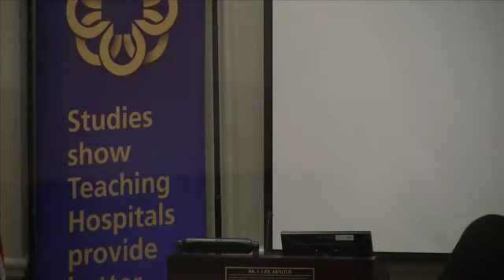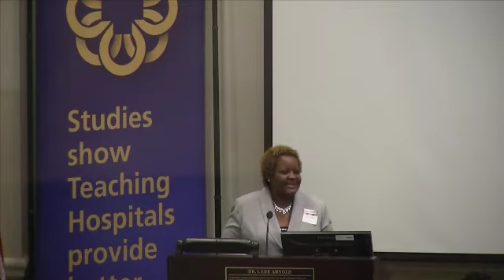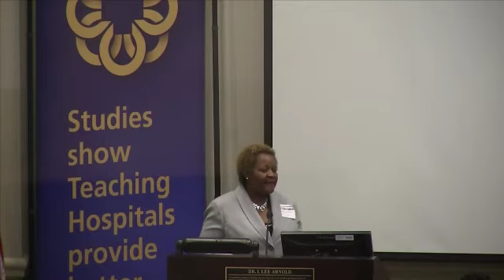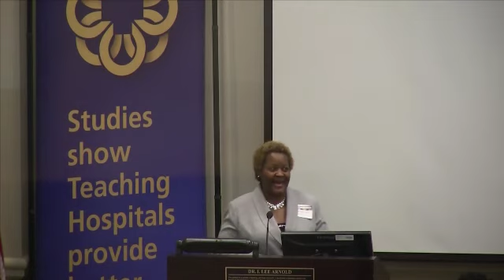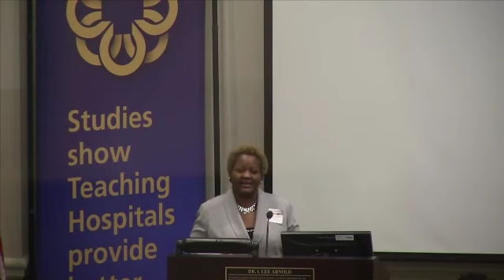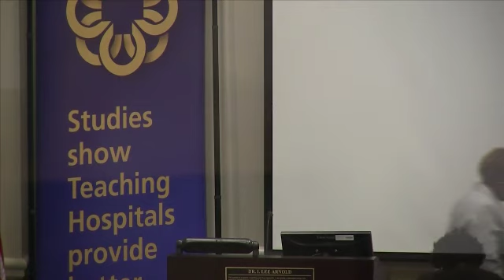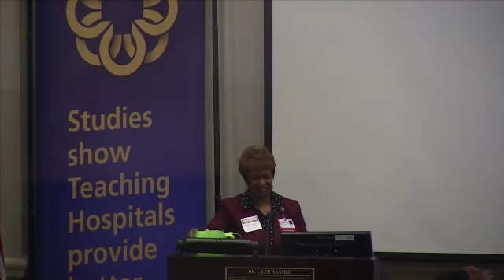04 Linda Murray Bullard